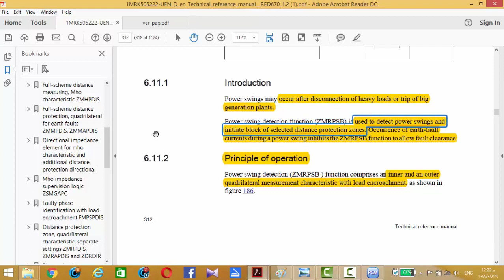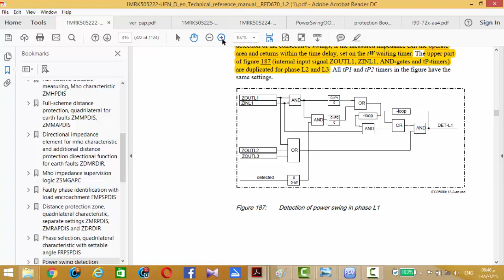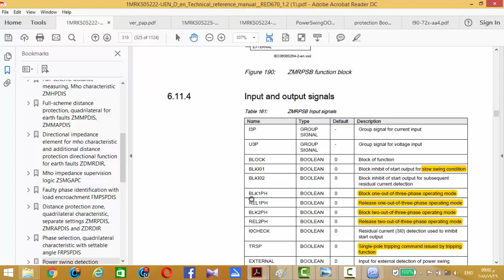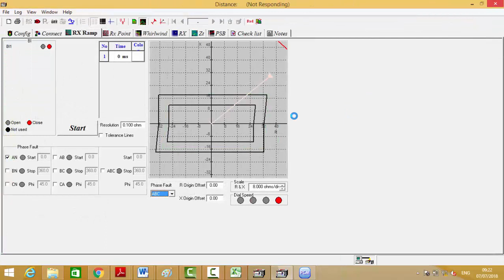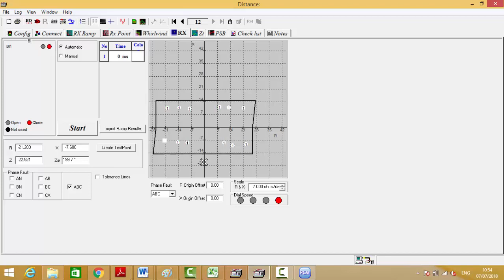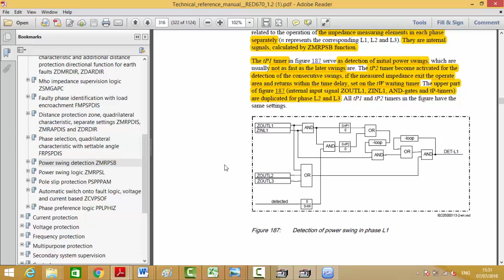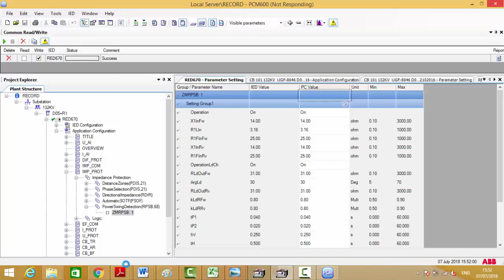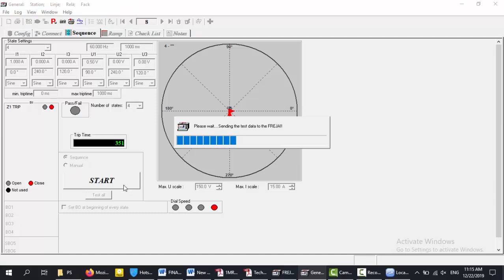11. POWER SWING (ABB-RED670)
ABB-RED670